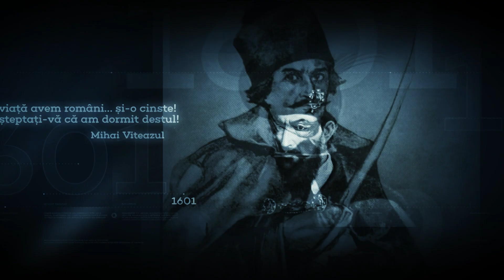8 iulie 1869 - La Timișoara s-a inaugurat prima linie de tramvai din Europa.